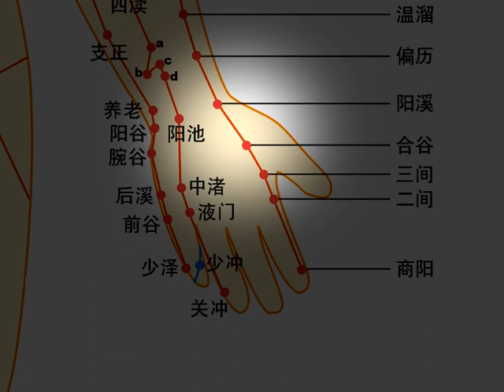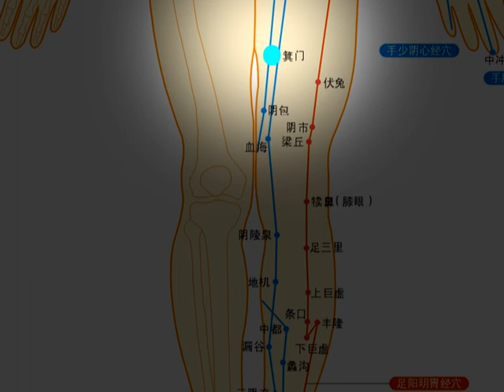SHAOLIN VITAL POINT STRIKE (PART 6) DIAN XUE DIM MAK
SHAOLIN VITAL POINT STRIKE DIAN XUE DIM MAK 點脈 /点脉

The touch of death (or death-point striking) refers to any martial arts technique reputed to kill using seemingly less than lethal force targeted at specific areas of the body.

The concept known as dim mak (simplified Chinese: 点脉; traditional Chinese: 點脈; pinyin: diǎnmài; Jyutping: dim2 mak6; lit. 'press artery'), alternatively diǎnxué (simplified Chinese: 点穴; traditional Chinese: 點穴) traces its history to traditional Chinese medicine acupuncture. Tales of its use are often found in the Wuxia genre of Chinese martial arts fiction. Dim mak is depicted as a secret body of knowledge with techniques that attack pressure points and meridians, said to incapacitate or sometimes cause immediate or even delayed death to an opponent. Little scientific or historical evidence exists for a martial arts "touch of death", although it has been confirmed that trauma may cause disproportionately catastrophic consequences when applied to known pressure points under specific circumstances.[1] Commotio cordis, for example, is an often lethal disruption of heart rhythm that occurs as a result of a blow to the area directly over the heart (the precordial region), at a critical time during the cycle of a heart beat causing cardiac arrest.